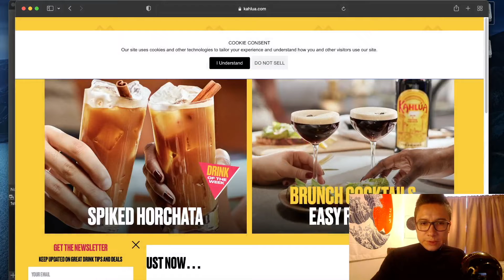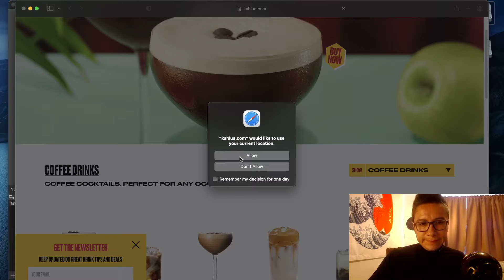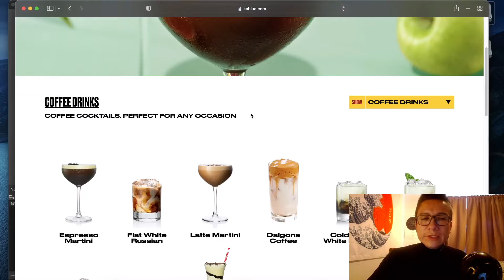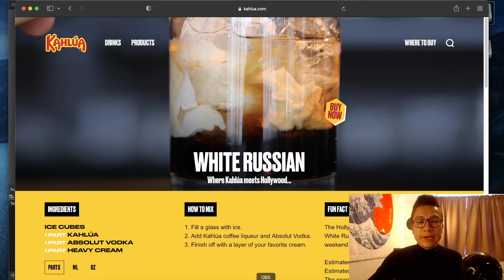Have you Kahlua'ed your coffee?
I think I might try a Russian Chicken (my name for(patent pending( ;p )) Kahlua, Vodka, egg nog and cream). j/k!11 No really. I'm going to try it.